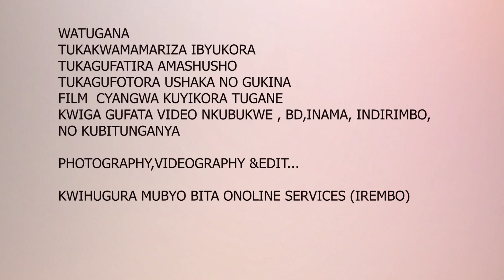ICYINYOMA NTI CYIRAMBA EP:3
ukwezitv rukumbitv, ushaka kuduha icyiganiro, inyunganizi, gutera inkunga ibiganiro byacu,ubuhamya ushaka gusangisa abandi, ushaka ko tukwamamariza, kuranga no kurangisha, duhamagare, twandikire Whatsapp kuri #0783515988, rukumbi tv, The Highless Rukumbi